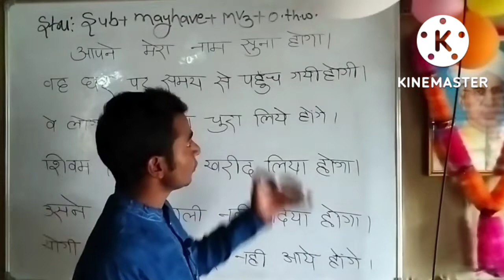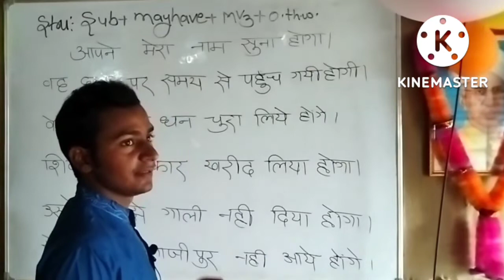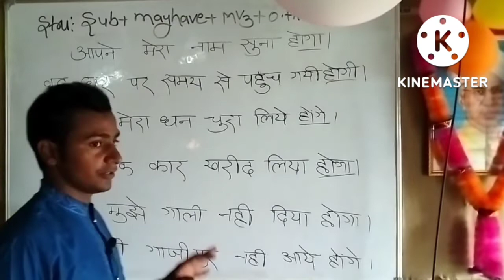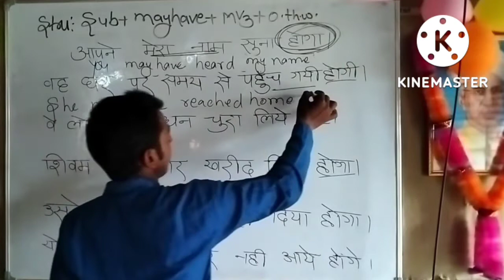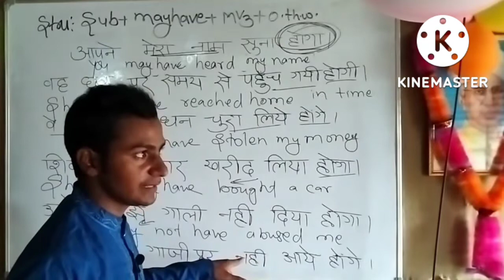ADVANCE ENGLISH STRUCTURE!! Learn Speaking English!! USE OF "May have"BY:-HARISH CHANDRA SIR